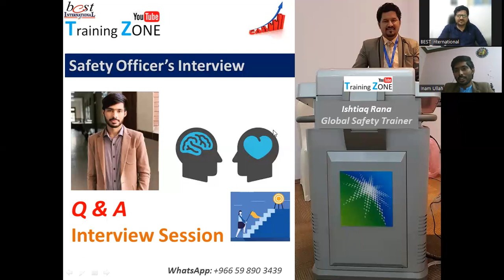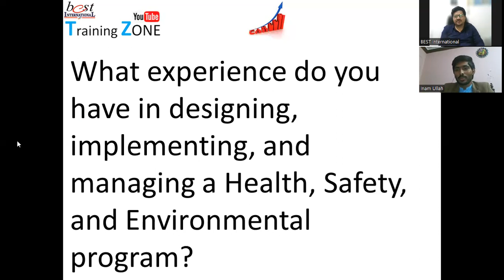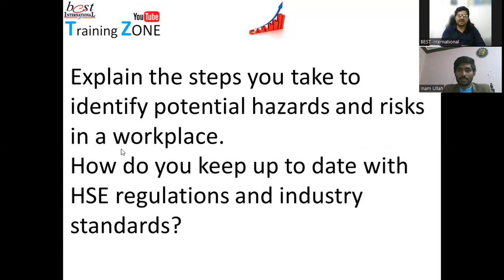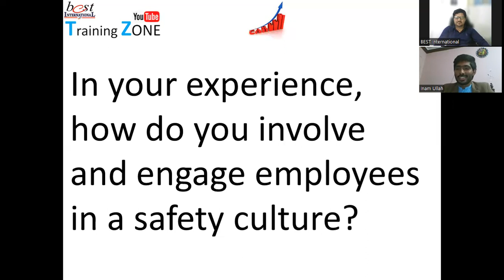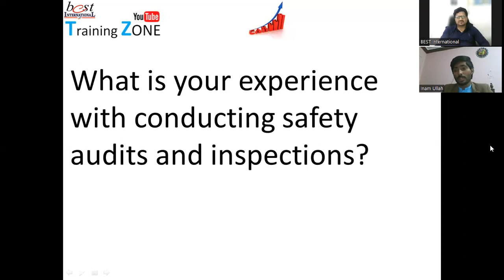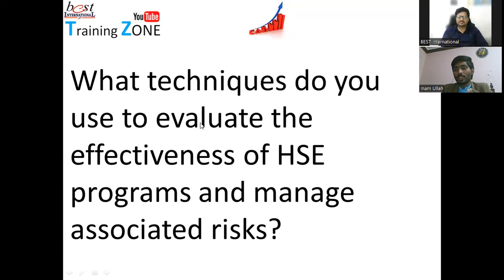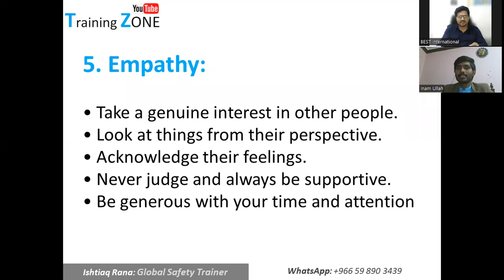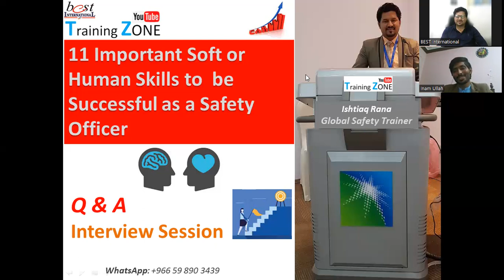Safety Officer Important Q & A Interview (Watch Learn & Grow)